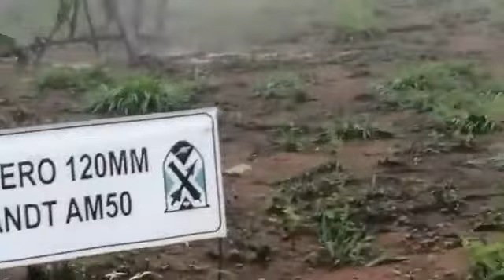Disparo Mortero 120 mm BRAND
Tolemaida - piedras negras